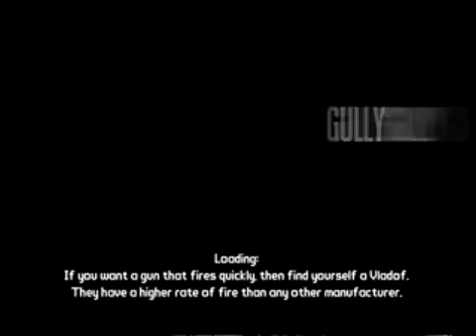Let's Play Borderlands - Part 3 - Nine Toes, three Balls of Fury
Xenonliger and Rabb2 delve deep into the world of Borderlands? What will await us inside the vault? Money? Power? Women? Let's find out!